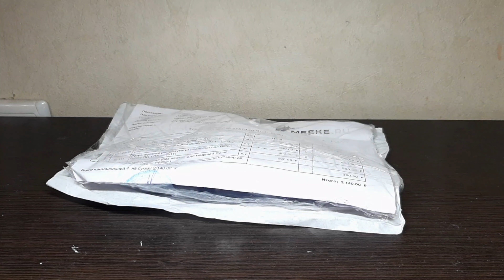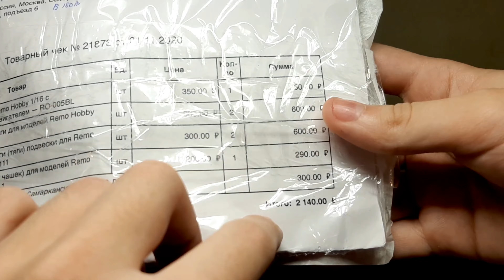Капролоновые рычаги и алюминиевые тяги для Remo Hobby 1/16 Rocket